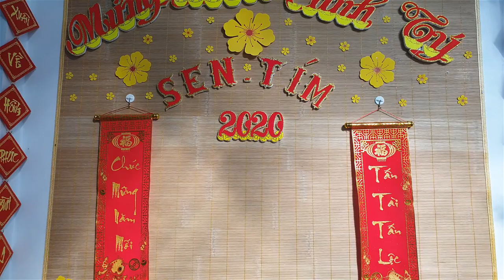SEN TÍM MỪNG XUÂN 2020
Mừng xuân canh tý,kính chúc quý khách một năm mới.An khang thịnh vượng,vạn sự như ý và trong năm qua được sự tinh tưởng và ủng hộ.Sen Tím Nail & Spa sẽ cố gắn hơn nữa,nhằm đem lại sự thoải mái cho quý khách sự hìa lòng tốt nhất.